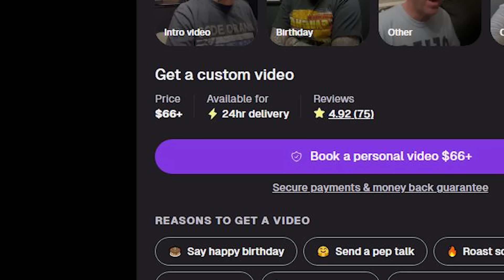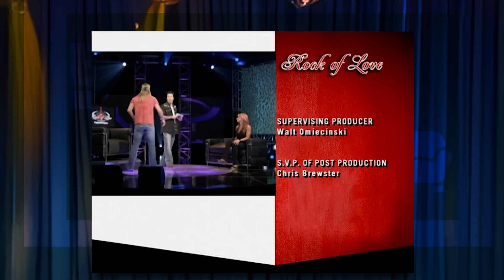Rock of Love Season 1 reunites and it's awful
How could bringing back all of the rejected women from season 1 be a bad idea?